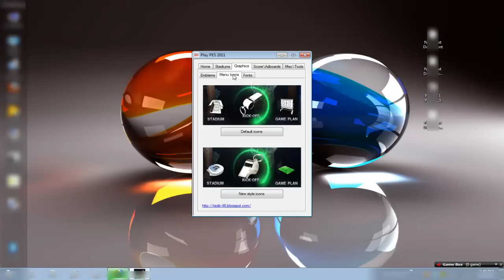NEW! Pro Evolution Soccer 2011 The Best New Patch v1.5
PATCH 1.5 FEATURES:

- Updated kits: PSG, Villareal, Montpellier, Sevilla, West Bromwich, Fullham, Bayern Munchen, Levante, Espanyol, Hannover, Nottingham, 1860 Munchen, Sunderland, Atalanta, Cagliari, Chievo, Fiorentina, Genoa, Inter, Juventus, Napoli, Novara, Parma, Roma
- Transfers update for many teams
- Stadium selector (Emirates Stadium, Stamford Bridge, Anfield Road, Allianz Arena)
- Gameplay selector (Konami default gameplay, Yair25)
- Added 5 new scoreboards to scoreboards selector
- Added 2 new emblems styles to emblems selector
- Updated EPL, Serie A and Liga BBVA balls (Nike T90 Seitiro)
- FIFA 11 soundtrack volume has been down to 30%
- Updated 2. Bundesliga